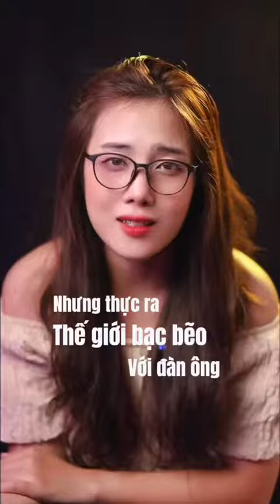Thế giới bạc bẽo với đàn ông